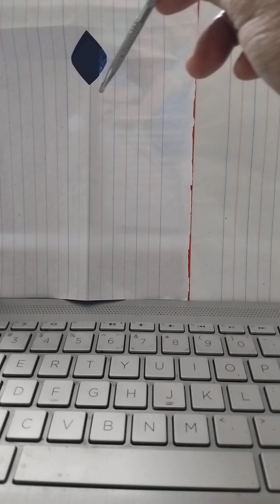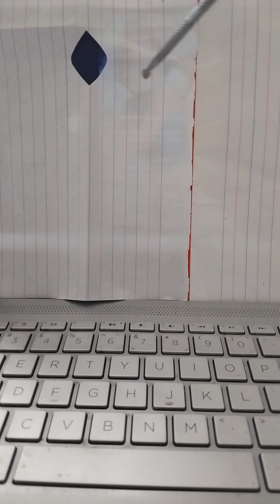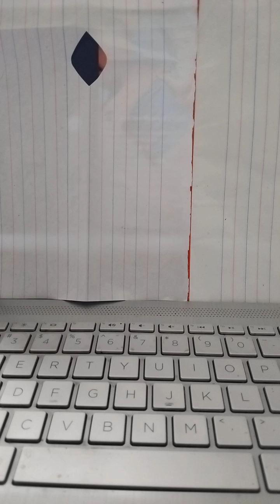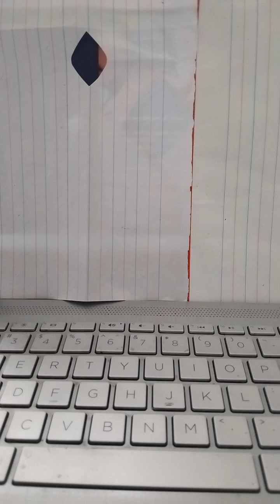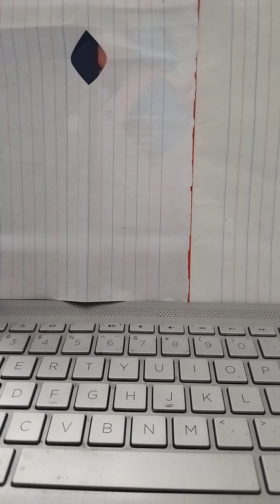CONVULSIONS | SEIZURES | ?what to do what to do | steps ASAP do these | active kisay sa harap mo